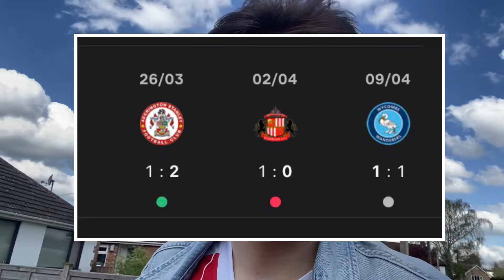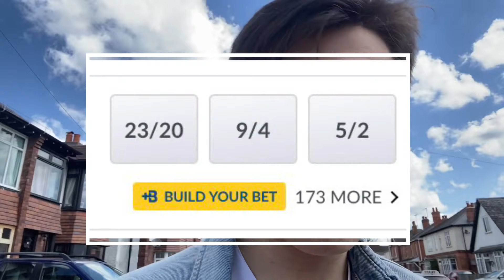ETETE HEADER CRUSHES GILLINGHAM HOPES! Cheltenham Town 2-2 Gillingham Matchday Vlog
It was a typical Cheltenham performance today against a struggling side. However Gillingham worked hard for their point and were in many phases, the better side. We may not have anything to play for and a point is better than none, but for my final game at home this season. I did expect a slightly better and more committed performance. COME ON TOWN!

TODAYS VIDEO IS BROUGHT TO YOU BY CANDYLINE LTD. Follow this link to order all of your desired sweets and treats and if you spend over £10, use code CTFC22 at checkout to get a 25% discount. It supports the channel and your appetite

As you guys know, I have started my own football blog. It will be a lot of hard work but hopefully worth it in the long run. My latest blog post being around Thomas Tuchel. An insight to how his tactics work and why his chelsea career has been so successful. Especially against the big sides.